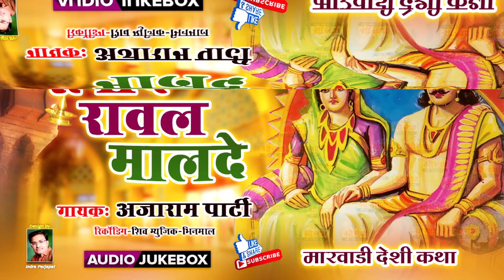रूपादे रावल मालदे | गायक : अजाराम पार्टी | वीणा पर | मारवाड़ी देशी कथा | Rupade Rawal Malde | Ajaram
Audio Credits:-
⇨Song : रूपादे रावल मालदे
⇨Singer : अजाराम पार्टी
⇨Recoding : शंकर म्यूजिक धानेरा
⇨Lable : श्री सुन्धा म्यूजिक
⇨Editor: इन्द्र प्रजापत
⇨Producer : राकेश सुन्देशा
⇨Category : राजस्थानी
⇨Sub Category :  देवोशनल